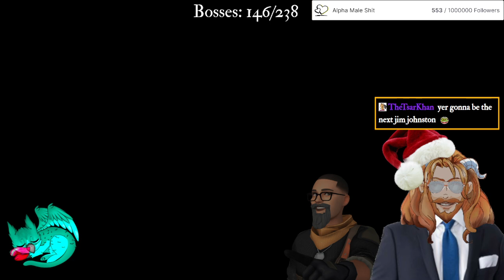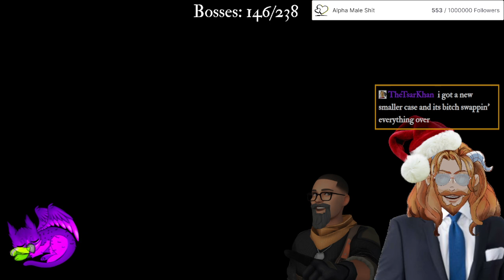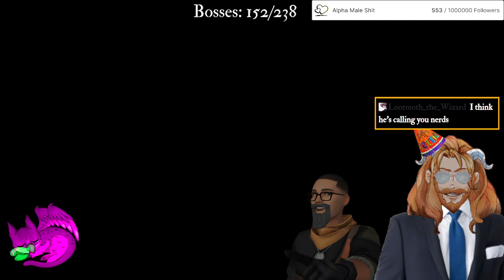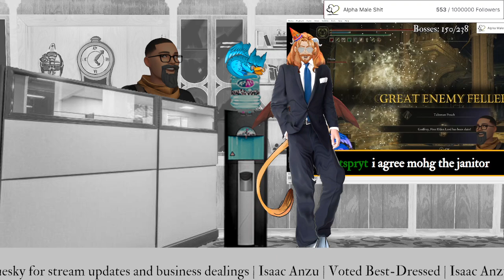Above Our Paygrade | Completionist Stream